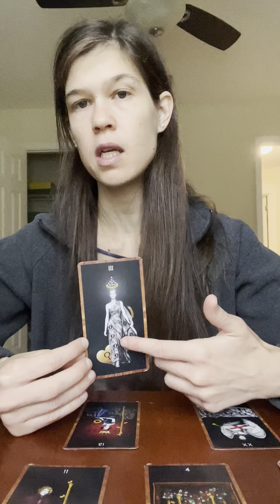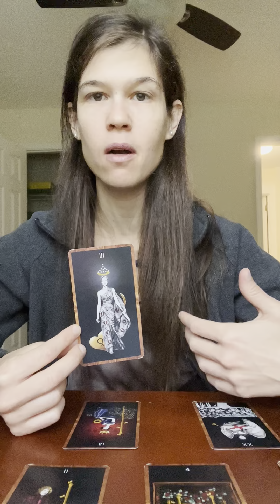Calm, stillness, breakthwork, meditation through rough waters. 🌊🦉🐺🙏🕊️